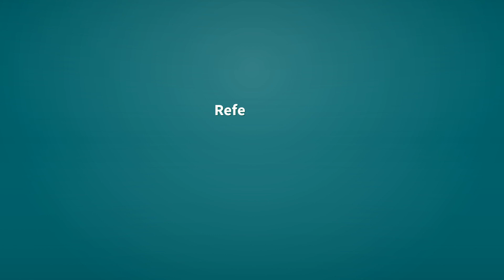Pounced | Definition of pounced 📖 📖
See here, the definitions of the word pounced, as video and text.

pounced (verb)
    Simple past tense and past participle of pounce.

Reference:
    pounced